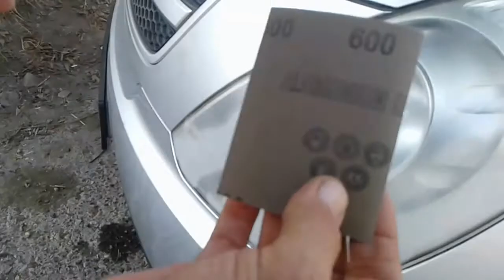süper far temizleme 7a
daha geniş bilgi  için
linkini inceleyebilirsiniz.